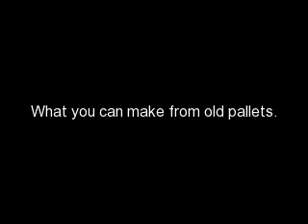Corner Triangle Table & Benches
Triangle corner table for small kitchen nook